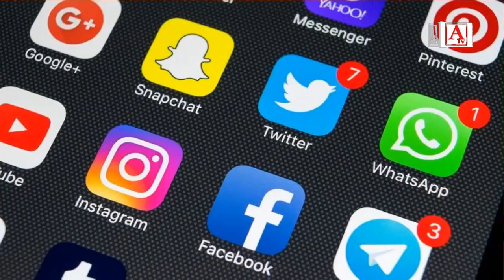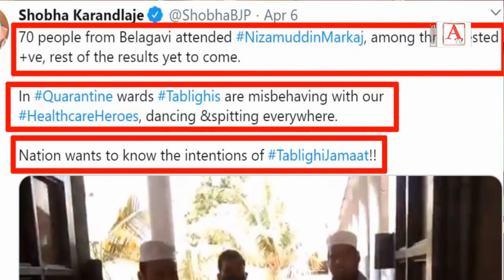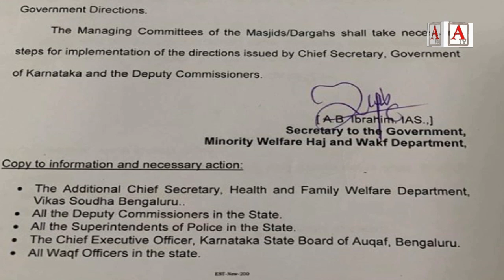Corona Anti Muslims Statements Per Hoga Action : CM Karnataka